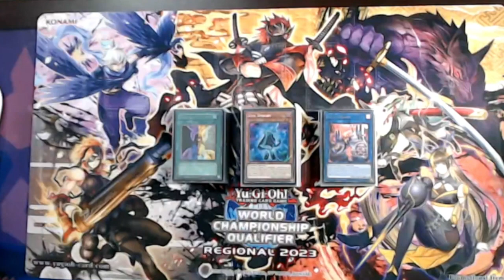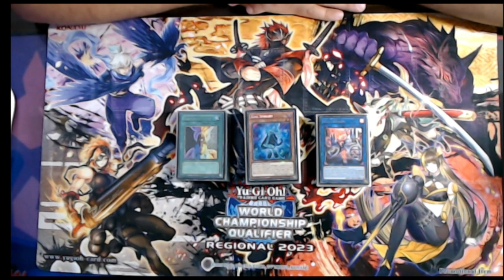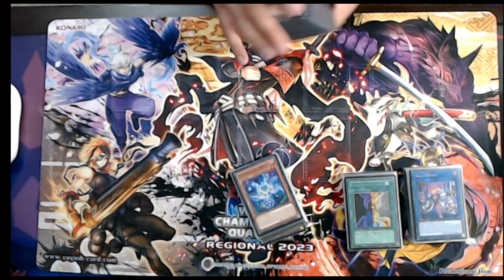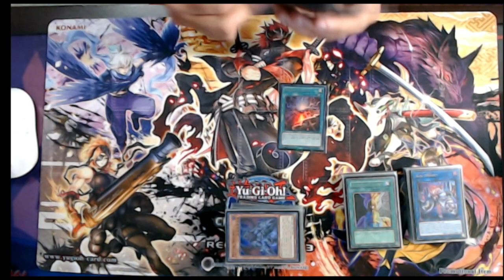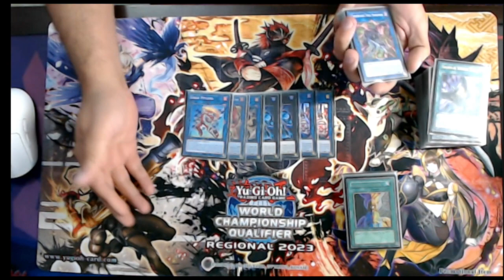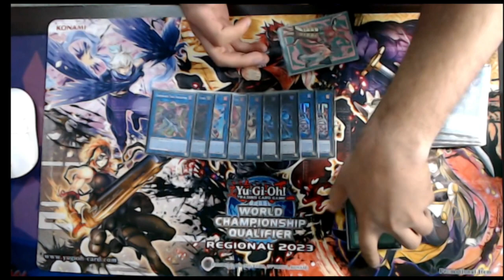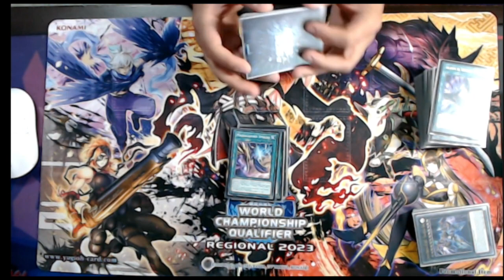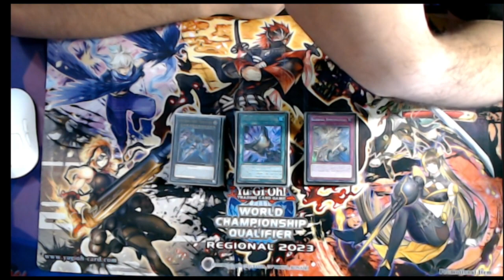YUGIOH New Mexico Regional- 7TH Place Sprite Bystial René Pacheco (500 Players)